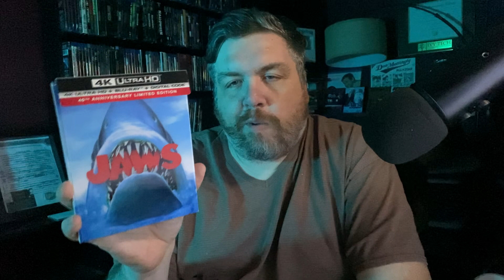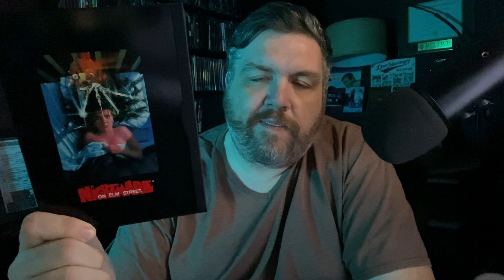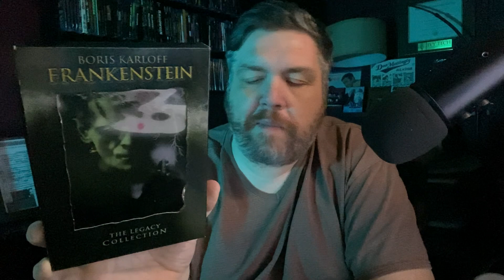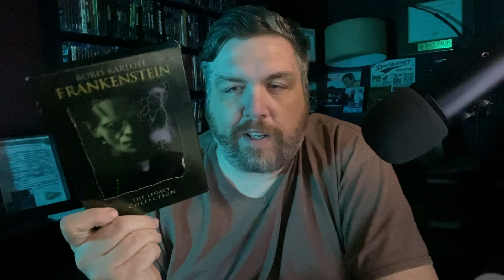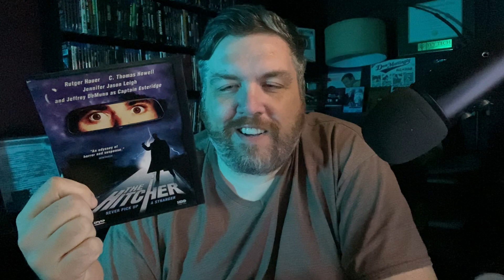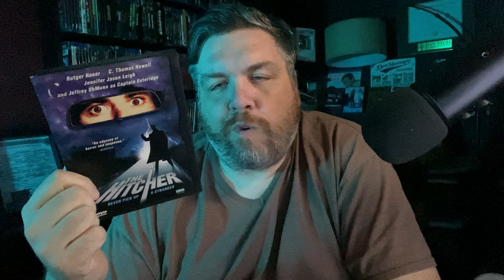Rad 9: Movies that scared us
Corey delivers his list, inspired by the @RadPackPod challenge of 9 Movies that Scared Us!

Check out The Rad Pack Here:
The Rad Pack: @RadPackPod
Born 2 Be Rad: @Born2BeRad
My Killer Podcast: @mykillerpodcast
Justin David: @JustinDavidTalks

Check out everything Jessa Flux at jessadoesitall.com